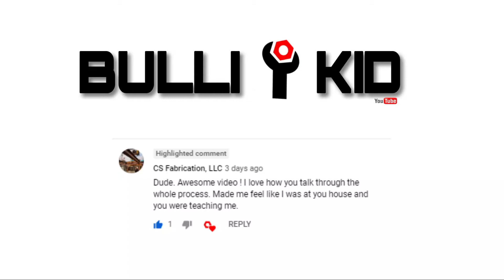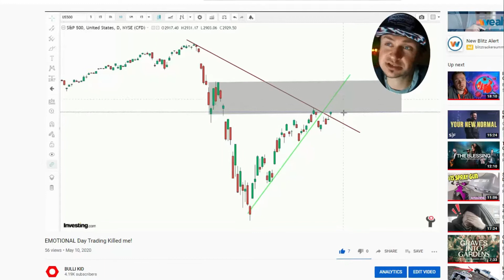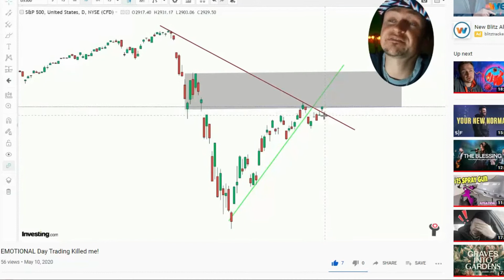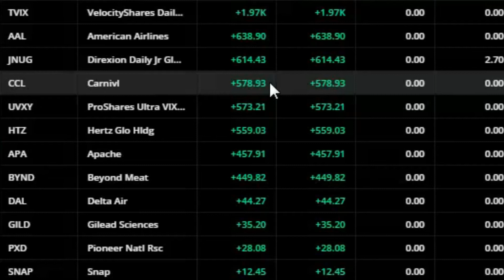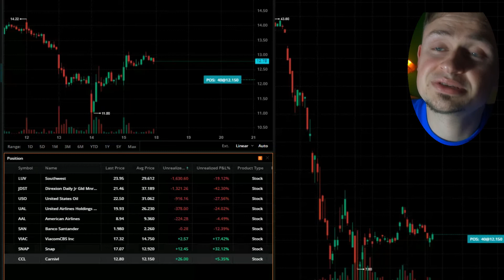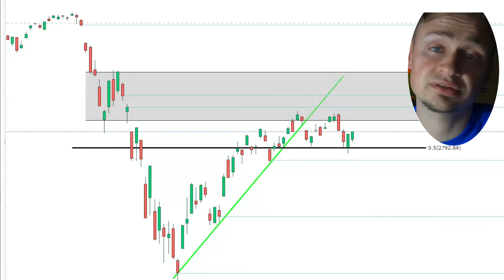My BEST Trading Week so far!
My Camera
My Phone
PoweDeWise Lav Mic
Techno Lab Mic
Vivitar Shotgun Mic
Welding Auto Dim Helmet